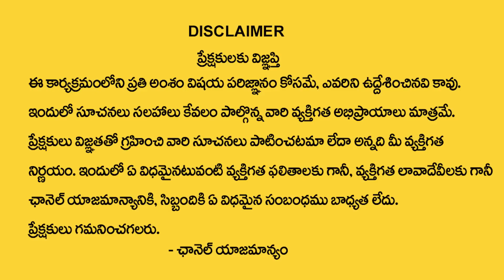888 Manifestion Technique in Telugu || how to Attract Money Fast | Law of attrction || Money Mantra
Watch► 888 Manifestion Technique in Telugu || how to Attract Money Fast | Law of attrction || Money Mantra

•  Manifestation Techniques

•  Positive Thinking

•  Attracting Abundance

•  Visualization Practices

•  Mindfulness Meditation

•  Success Mindset

•  The Secret

•  Personal Growth

•  Spiritual Awakening

•  Energy Frequency

•  Gratitude Practices

•  Attract Wealth